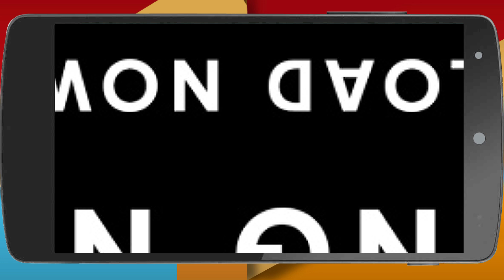Kumkum Bhagya - Hindi TV Serial - Ep 1110 - Webisode - Shabir Ahluwalia, Sriti Jha - Zee TV